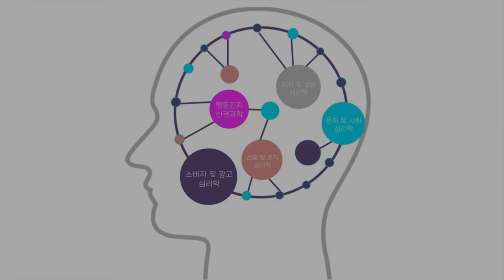(In CAU) when 2018, etc Reel. LEE SANG BIN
from compositing
to motiongraphic.
and some shots are in my short movie, named "making film".